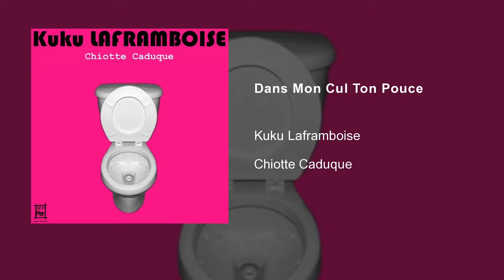Kuku Laframboise - "Dans Mon Cul Ton Pouce"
Kuku Laframboise est un malade psychiatrique schizo-bipolaire suisse qui d'une part fait de bien magnifiques chansons, et d'autre part vous pisse nonchalamment à la raie.

L’ONU a déclaré en 2018 Kuku Laframboise comme étant : "l'être humain vivant le plus nocif pour l'intégrité de l'Humanité toute entière, loin devant Oussama Bin Laden, Adolf Hitler et Lady Gaga."
Mais Kuku n'en a cure, et se contente de répondre à toute demande d'interview par de copieuses insultes très gutturales et généralement formulées en Arabe littéraire.

Kuku Laframboise aime dans le désordre :

- sodomiser des vieilles dames dans la rue,
- écraser de jeunes enfants avec sa Jeep rose,
- manger des crottes de chiens tartinées sur du pain brioché viennois.

Voici donc pour vous et enfin sur YouTube le répertoire tout entier de Kuku Laframboise.
Toutes ces merveilleuses chansons vous plairont très certainement.